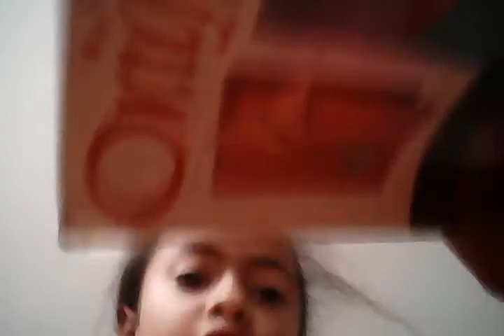Room review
Subscrib